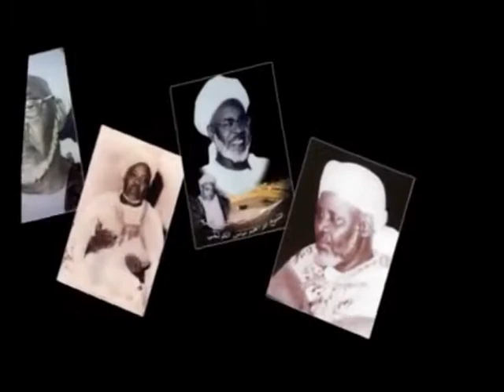SHEHU BARAHAMA BY AZAKIRU MUHAMMED SULEIMAN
The only Channel for EBIRA MOVIES/MUSICS | Comedy  | AFRICAN MOVIES  | EBIRA CULTURAL MUSICS/FILMS We ensure you have the best of  music video free on the YouTube, Our Uploads would keep you glued to your screen and never want to leave our channel for a minute.
 We have several EBIRA MUSICS VIDEOS,COMEDY, FILMS that can be watched and enjoyed with your family members, Please Subscribe and turn on the bell notification behind the subscribe button to  Stay Tune and to receive notification to our new release Latest musics/Movies. giving you an experience that is worth every moment you stay online. when you think classic movies

We work extremely hard to maximize your viewing pleasure.

ebira gospel songs
ebira latest songs
ebira old songs
ebira songs mp3
ebira songs mp3 download
ebira masquerade songs
ebira new songs
ebira traditional songs
ebira unique songs
ebira wedding songs
ebira worship songs
ebira musics videos
ebira musics youtube
ebira films
ebira films download
ebira comedy films
latest ebira films
download latest ebira films
ebira film video
ebira film production
ebira film 2019
ebira film 3gp
ebira movie download
ebira calabash film
ebira films biography
ebira films facebook
ebira film movies
ebira films history
ebira films hd
ebira films house
ebira latest films
ebira films kano
ebira films instagram
ebira films in nigeria
ebira new film
ebira films today
ebira okene movies
ebira films update
ebira films series
ebira films quotes
ebira films quote
download ebira films
ebira films youtube
ebira films yoruba
onyieche music
onyieche
onyieche okumatete
onyieche over
onyieche video
onyeche ebira music
onyieche song
onyieche online
onyeche ebira musician
return of onyieche
onyieche idris
onyieche group
onyieche jeans
onyieche login
onyieche news
onyieche nigeria
onyieche quotes
onyieche quote
onyieche uk
onyieche unscramble
onyieche zip code
onyieche youtube
the return of onyieche